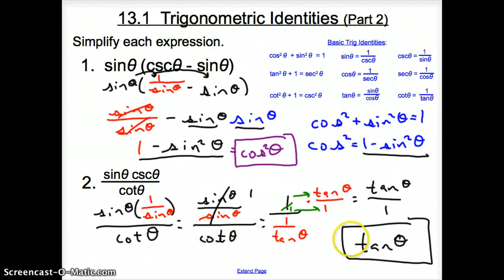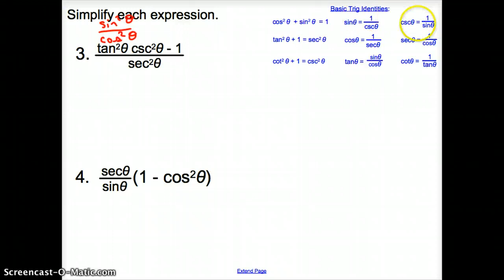13.1 Trigonometric Identities (Part 2)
13.1 Trigonometric Identities (Part 2)